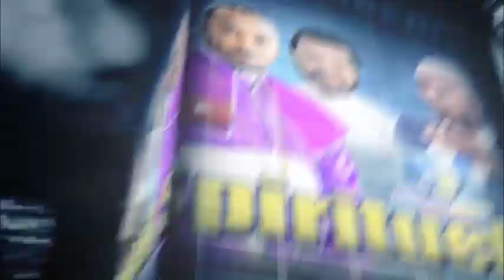EVANGELISTE ELONGA FAIT DES REVELATION HORRIBLE NDENGE JEUNESSE EKOTI NA ABOMINATION CONSCIENTE